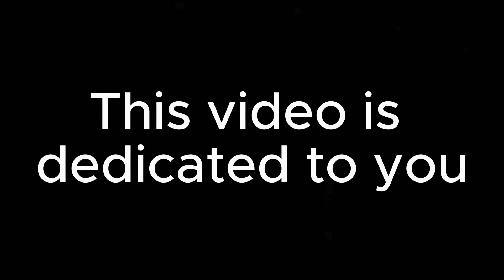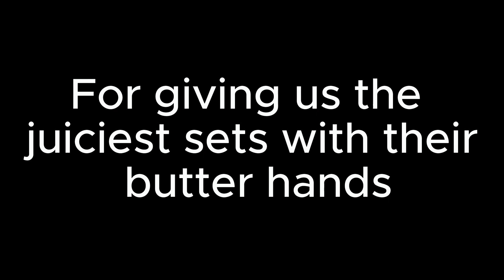Setter POV | Volleyball Season Highlights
Setters:
Mark and Erik

Song: Travis Scott - FE!N